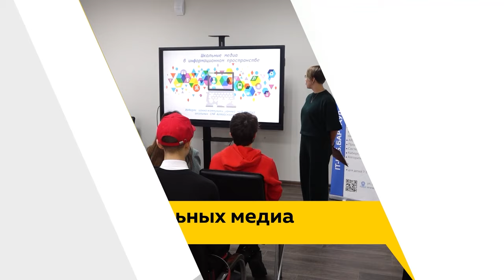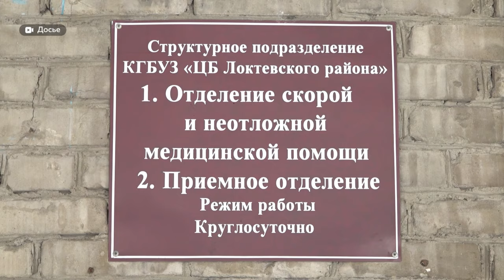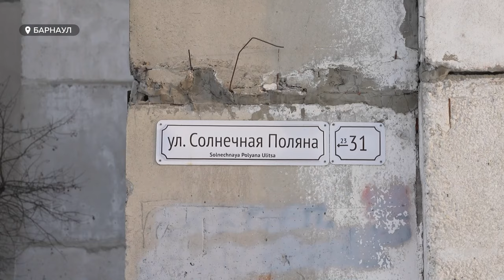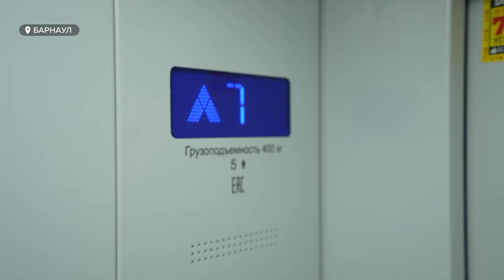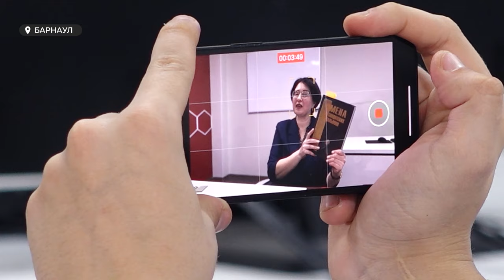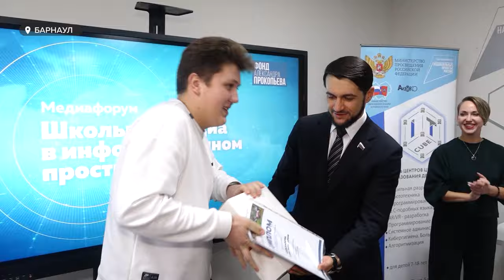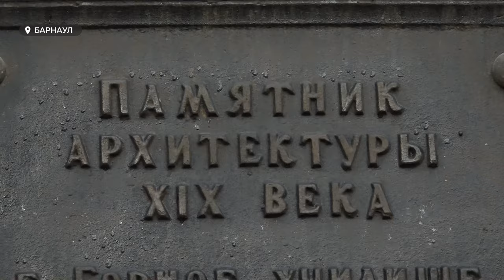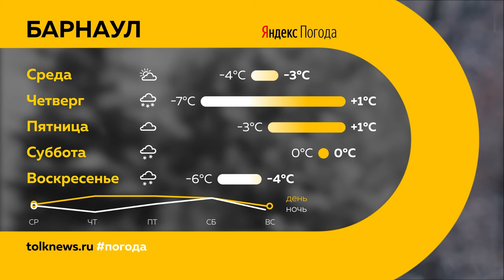«День с Толком». 26.12.2023.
Смотрите в выпуске:

00:00 Начало
00:18 Анонсы
00:44 Увеличение платы за детские сады
02:13 Повышение зарплаты медицинским работникам
02:51 Открытие предвыборного штаба
05:33 Новые лифты в многоэтажке
08:49 Форум школьных медиацентров
12:17 Финальное заседание БГД
15:37 Барнаульское горное училище
16:27 Детские мероприятия на зимних каникулах
17:24 Открытие ресторана итальянской кухни
19:19 Погода